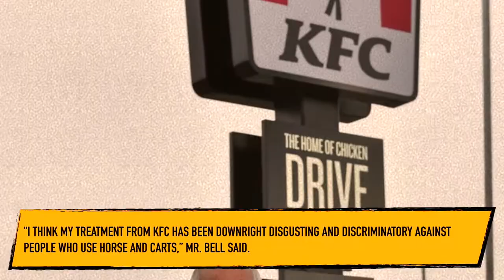Horse-And-Cart Rider Was Humiliated After Being Refused From Drive-Thru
A traveler alleges he was left "humiliated" after KFC refused to serve him at a drive-thru while riding a horse and a cart.

Ian Bell came at the restaurant in Carlisle, England’s north-west, with his horse named Jon Jon, but was told to leave for the wellness and safety of other customers.

"I had queued up behind some cars and was about to order a Bargain Bucket when all of a sudden this manager came out and said 'you're not allowed through',” Mr. Bell said...

"I couldn't believe what I was hearing, I'd done nothing wrong. Jon Jon was behaving himself, he was quiet as a lamb - he's a very well-behaved horse."

Mr. Bell marked his treatment from KFC as "disgusting".

"I think my treatment from KFC has been downright disgusting and discriminatory against people who use horse and carts,” Mr. Bell said.

"The horse and cart is a common way to get around where I'm from."

KFC apologized to Mr. Bell and his horse.

"We're sorry for Ian and Jon Jon's experience - but the safety of our guests is really important, so we can't allow horse-drawn vehicles in our drive-thrus," KFC said.

The restaurant is currently only open for takeaways and deliveries due to the coronavirus outbreak.

I ADDED UNIQUE VALUE ON EVERY VIDEO I MAKE, INCLUDING THIS ONE THROUGH MY OWN VISUAL PRESENTATION AND COMMENTARY.

Note : This is based on sources and we have been unable to verify this information independently.